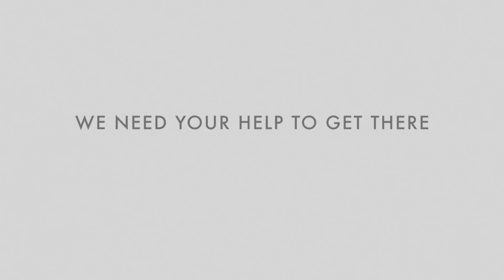24ToTheWorld : 2.TAIWAI - Keep the momentum!